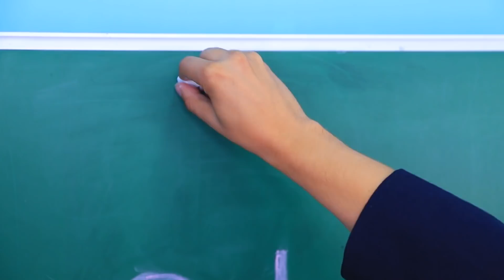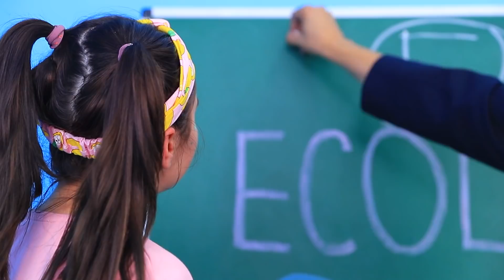Mia Sorella è Stata Adottata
Questa è Emmy! Al suo compleanno, i suoi genitori hanno deciso che Lia sarebbe stata il miglior regalo per lei. Ma le cose più interessanti sono iniziate dopo. Guarda il nostro nuovo video divertente!

Materiali:
• Torta
• Pan di Zenzero
• Cioccolata
• Marshmallow
• Hamburger
• Twix
• Anguria
• Pomodoro
• Gomma da masticare
• Limonata
• Biscotti
• Oreo
• Sushi
• Toast
• Formaggio
• Insalata
• Snickers
• Cioccolato